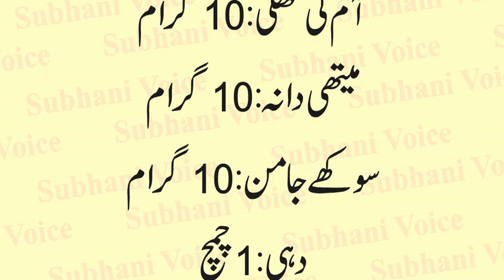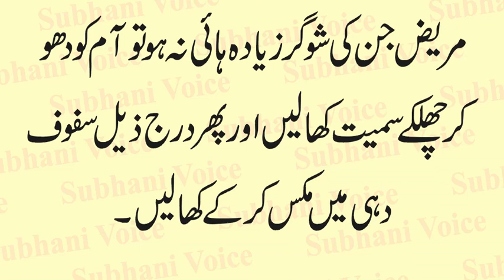How to Control Diabetes in Urdu | Diabetes ko Kam Karne ka Sasta Nuskha | Health Tips For Diabetes